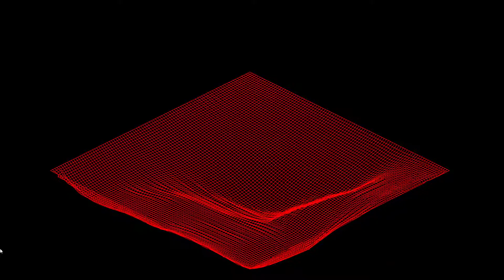Verlet Physics in Lua 3